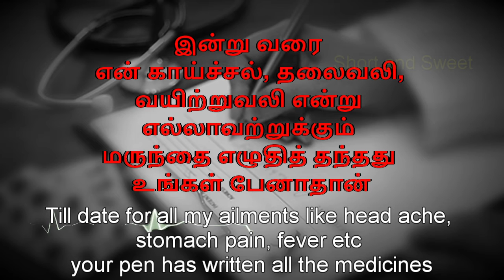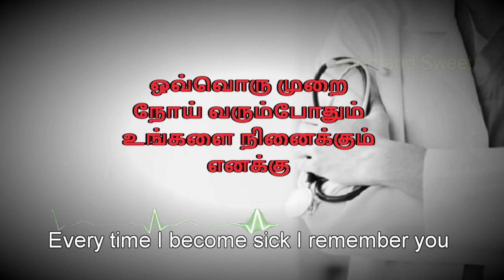Happy Doctors day 2021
வணக்கத்துக்குரிய மருத்துவருக்கு,
உங்களுக்கு என் பெயர் நினைவிருக்குமா என்று தெரியவில்லை. ஆனால் என் முகம் நினைவிருக்கும்… நான் பிறந்தபோது நீங்கள்தான் பிரசவம் பாத்ததாக என் அம்மா சொல்வார்,. இன்று வரை என் காய்ச்சல், என் தலைவலி, என் வயிற்றுவலி என்று எல்லாவற்றுக்கும் மருந்தை எழுதித் தந்தது உங்கள் பேனாதான். என் இதயத் துடிப்பை மிக நெருக்கமாக உங்கள் ஸ்டெதஸ்கோப் மட்டுமே அறியும். உங்கள் பக்குவமான வார்த்தைகள் என்னை பலமுறை மருந்தில்லாமலே குணமாக்கியிருக்கிறது. ஒவ்வொரு முறை நோய் வரும்போதும் உங்களை நினைக்கும் எனக்கு ஒரு முறை கூட நோய் தீர்ந்தபின் உங்களுக்கு நன்றி சொல்லத் தோன்றவில்லை. அதை நீங்கள் எதிர்பார்த்ததும் இல்லை. ஆனாலும் இந்த தருணத்தை உங்களுக்கும் உங்களைப் போல் உயிர் காக்கும் மருத்துவர்கள் அனைவருக்கும் நன்றி சொல்ல ஒரு சந்தர்ப்பமாக எடுத்துக் கொள்கிறேன்.
எந்த நிலையிலும் எங்களை காப்பாற்ற காத்திருக்கும் மருத்துவர்களுக்கு எங்கள் நன்றி
மருத்துவர் தின நல்வாழ்த்துக்கள்
மருத்துவர்களை தலைவணங்குகிறோம்

Respectable Doctor,
I am not sure you remember my name do you  remember my name, but I am sure you u can recognize my faceas my mother told me you were the Doctor who delivered me to this world at the time of my birth. Till date for all my ailments like head ache, stomach pain, fever etc your pen has written all the medicines. Only your stethoscope has heard my heartbeat. Your kind words has cured me many times with no medicines. Every time I become sick I remember you but once i get cured by you I  forget to thank you. As doctor you never expected a thanks but I take this oppurtunity to thank one and all the doctors who serve the sick and needy with dedication and care.HAPPY DOCTORS DAY…
WE SALUTE OUR DOCTORS.